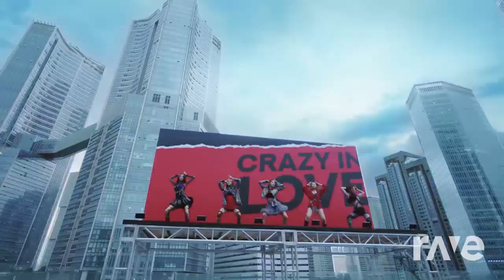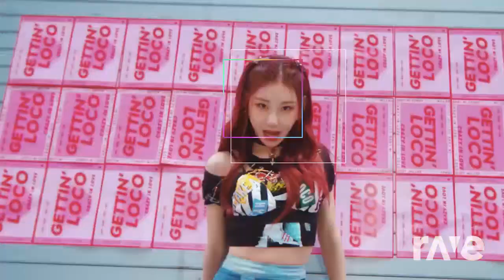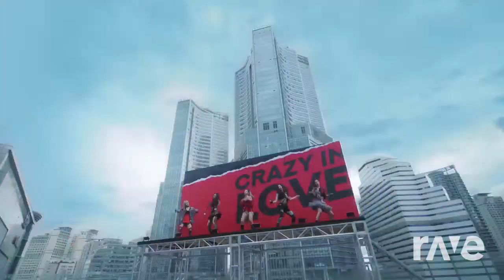Loco Rock N Roll!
This mash up was made with Dj Rave! I USED DJ RAVE AND GRABBED THIS SPECIFIC TWO VIDEOS SO SOMETHING CREATIVE COULD BE MADE FROM SCRATCH! This mash up was made for a kind artist who gave me two character adopts for my friends bday!